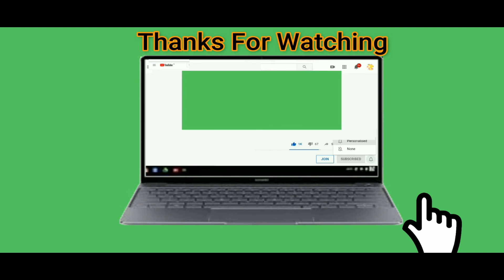Roblox Song ♪ ARoblox Movie "Swimming In The Lake" Roblox Songs Brookhaven Song